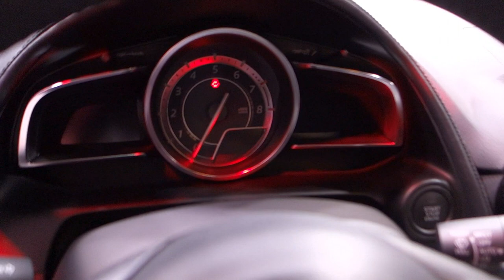2015 MAZDA CX-3 en détails L'argus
Revue complète du crossover compact japonais sur le salon de Los Angeles.